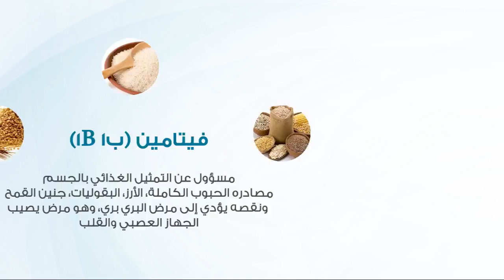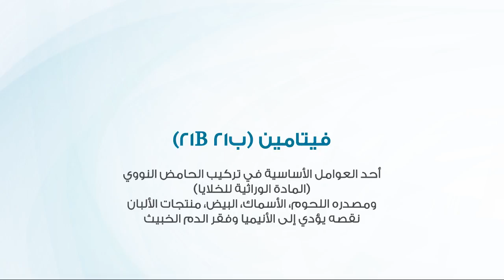أخبار اليوم | قائمة بالفيتامينات التي يحتاجها الجسم ومصدرها ووظيفتها